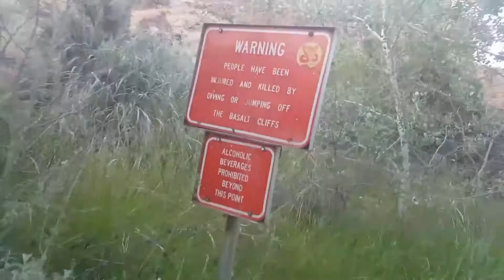INSANE CLIFF JUMPING